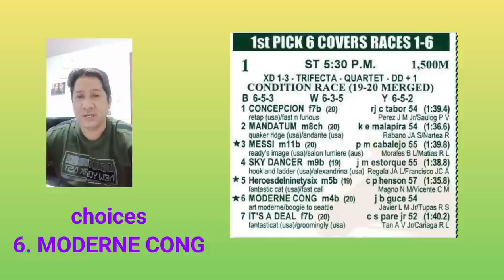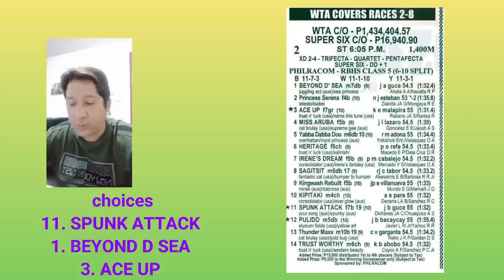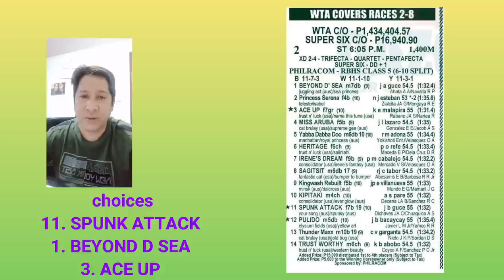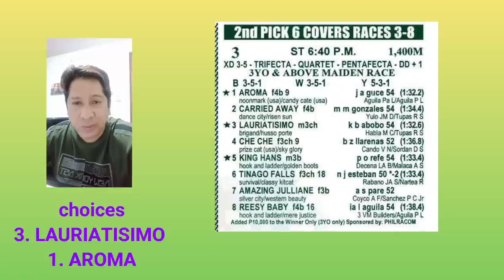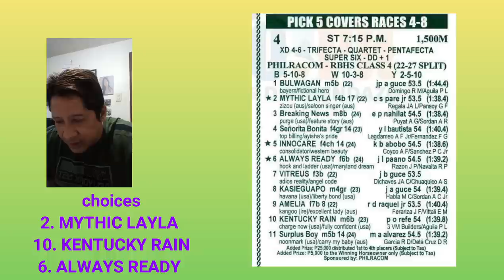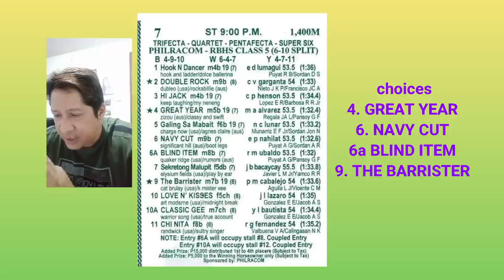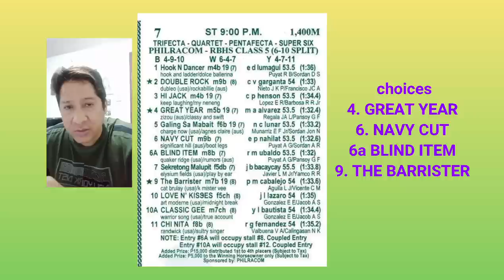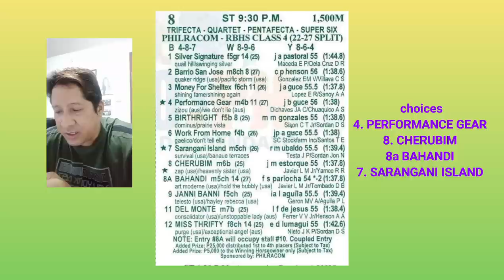SLLP KARERA TIPS AND ANALYSIS NI ATO BUDOY2.0 MARCH 2,2022 STARTING TIME 5.30 PM